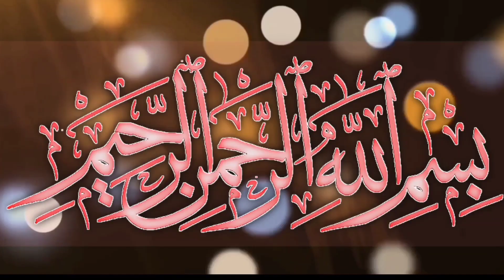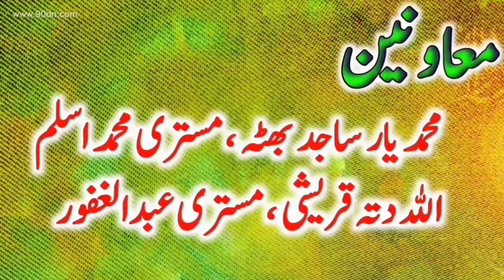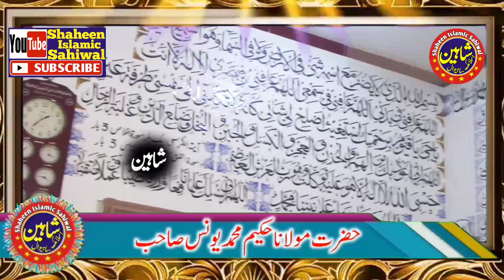Molana Hakeem Muhammad Younas |Topic Etat e Rasool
Qare Muhammad Younas Sahib
Qari Muhammad  Younas
Qari Mohammed  Younas
Molana hakeem younas sahib